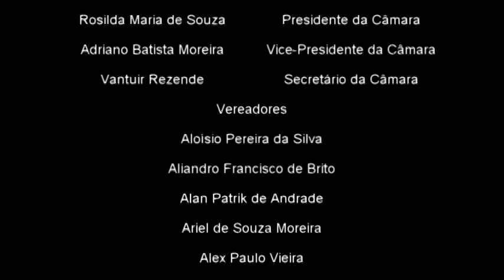Palavra do Vereador Adriano sobre bacia do Canta Galo e Parque Antônio Rosa 13ª Sessão Ordinária